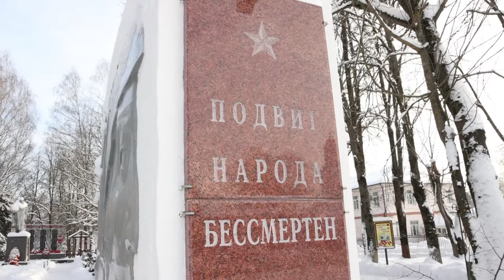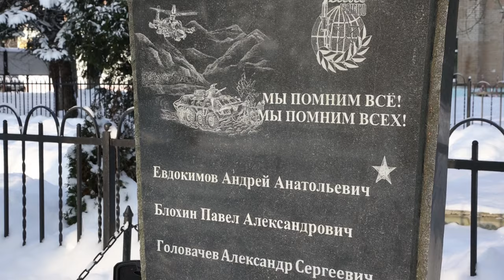День героев Отечества отметили в городском округе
В посёлке Фряново на мемориале воинам, погибшим в локальных войнах, партия «Единая Россия» организовала торжественное мероприятие